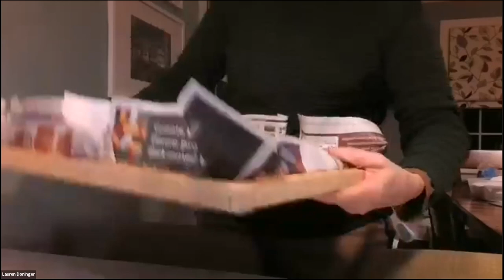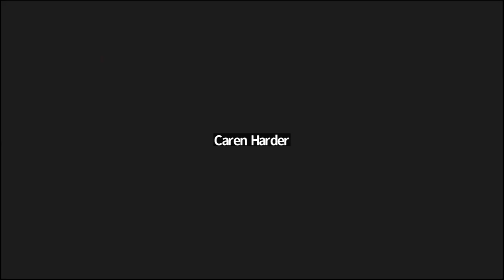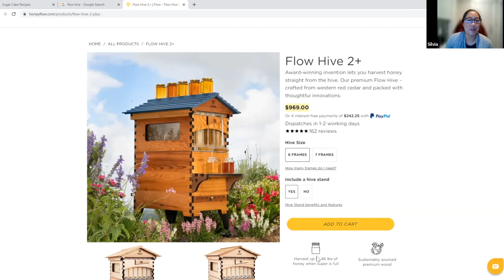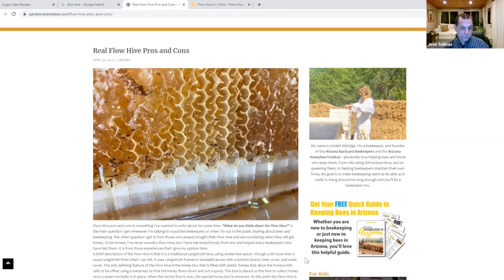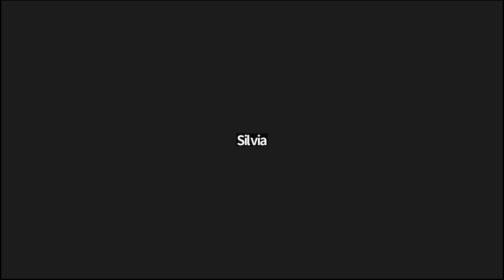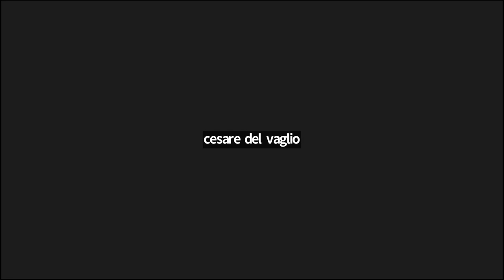Bee Talks with Bill Hesbach - February 2023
IN THIS EPISODE:
00:00:00 - Welcome & Bloom Calendar
00:02:00 - Upcoming Events - Check out our Guest Speaker lineup + Live Events!
00:05:23 - Bee Behavior and winterization: Energy levels and temperature
00:9:30 - Do my bees need food right now?
00:11:02 - Design for covers that help with feeding
00:15:36 - How do I make mite wash?
00:18:47 - Why aren’t my bees eating?
00:23:00 - Should I use heaters on my hives?
00:26:33 - Photo: Insulation chewed by bees
00:27:08 - Should I start from scratch when installing a new package - can I reuse combs?
00:30:36 - How can I control moisture in my hives over the winter / should I use a quilt box?
00:35:22 - Are bears an issue for my bees?
00:36:38 - What are flow hives and should I use them?
00:44:06 - Should insulation be removed during warmer weather?
00:46:18 - If I reuse frames of capped honey, do I need to feed 1:1?
00:48:46 - When should I move my nucleus colony?
00:50:31 - What are the ideal conditions to make walk away splits in early spring?
01:00:00 - Where can I watch Bee School videos?
01:00:00 - New to beekeeping - where can I get my bees?
01:02:50 - Can I reuse old frames and supers that have been frozen?
01:05:17 - When should I place swarm traps?
01:07:38 - Are polystyrene hives okay to use?
01:10:11 - Why did my honey disappear between July and August?
01:13:34 - Can I safely reuse old equipment?
01:15:40 - Why do I need to register my hives?
01:17:26 - All of my bees survived…now what?

Bee Talks are held the 2nd Thursday of each month. Each episode includes an open question & answer period and seasonally-appropriate topic discussion meant to help guide you through the beekeeping year. Open to everyone regardless of experience, so bring your questions and we'll help each other become better observational beekeepers.